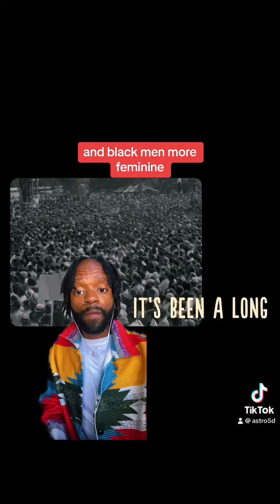Black State of the Union - 5D Mystery School 🕳️🐇